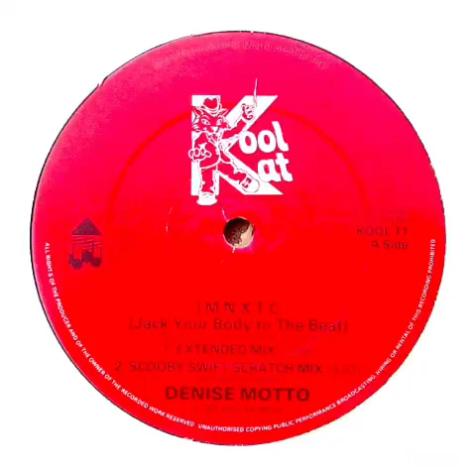denise motto - i-m-n-x-t-c (jack your body to the beat extended mix)